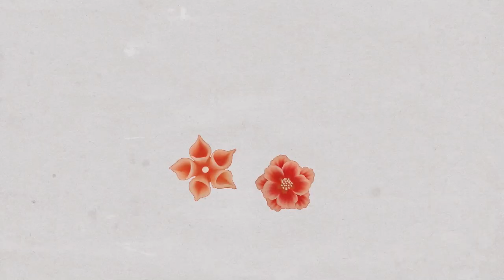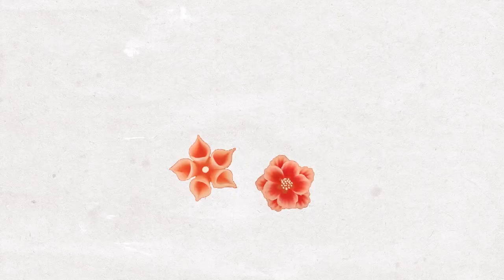One Stroke Flowers